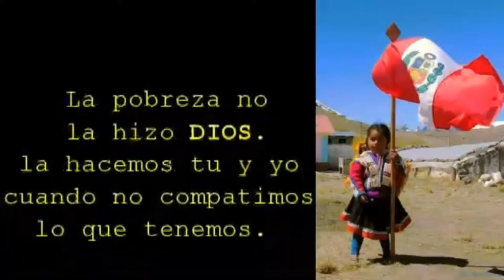😢NO MAS POBRES EN UN PAÍS RICO ❤🇵🇪❤ "CASTILLO PRESIDENTE"✏✏❤🇵🇪❤✏✏